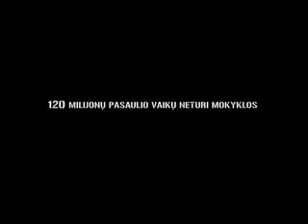Unicef reklama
Nauja Unicef reklama, agentūra: VRS Grupė